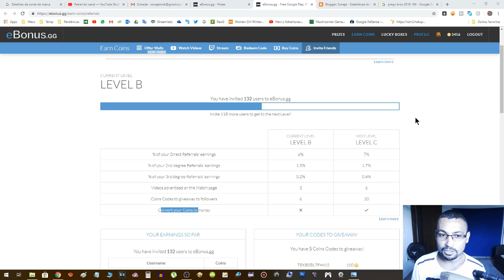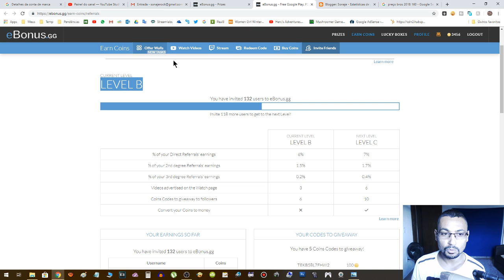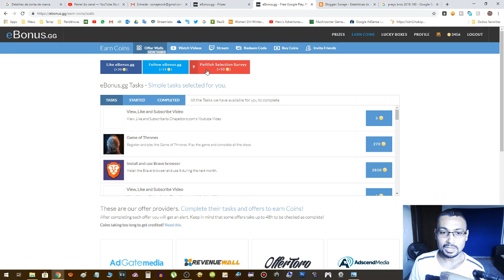Como ganhar dinheiro na internet | EBONUSGG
Neste vídeo falo um pouco sobre o EbonusGG, que é uma plataforma de prêmios e recompensas digitais. TAmbém é possível ganhar dinheiro com esta plataforma e vou comentar sobre isso.